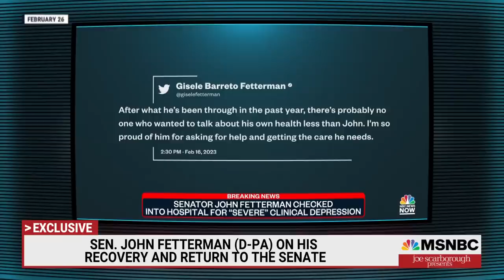Sen. Fetterman: Treatment works and it saved me from my anguish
Joe Scarborough sits down for an exclusive interview with Sen. John Fetterman, D-Pa., for a discussion about his mental health absence, receiving treatment for clinical depression and why he says depression isn't a Democratic or Republican issue.